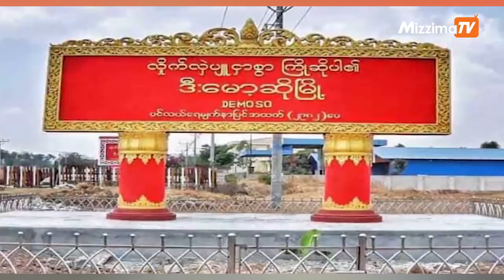နိုဝင်ဘာလ ၃ ရက်၊ နံနက် ၈ နာရီထိ နောက်ဆုံးရ သတင်းများ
-အပြစ် မကျူးလွန်ခဲ့၍ တရားရုံးတွင် တောင်းပန်လျှောက်ထားစရာမလိုဟု ဒေါ်အောင်ဆန်းစုကြည် တုံ့ပြန်

- NLD အစိုးရ လက်ထက် ရခိုင်ပြည်နယ်ဆိုင်ရာ အကြံပေး အဖွဲ့ဝင်ဟောင်း မစ္စတာဘီလ်ရစ်ချတ်ဆန်နှင့် စစ်ကောင်စီဥက္ကဋ္ဌတို့ တွေ့ဆုံ

- ဒီးမော့ဆိုတွင် စ‌စ်ကောင်စီတပ်မှ မြို့အနှံ့လက်နက်ကြီးများဖြင့် ပစ်ခတ်နေသဖြင့် ဒေသခံများ ထပ်မံထွက်ပြေး တိမ်းရှောင်နေရ

- စစ်ကောင်စီတပ် ခလရ ၃၃၅ တပ်မှ ရဲဘော်တစ်ဦး ပြည်သူ့ဘက်သို့ ခိုလှုံပြီး တွန်းဇံCDF နှင့်ပူး ပေါင်း